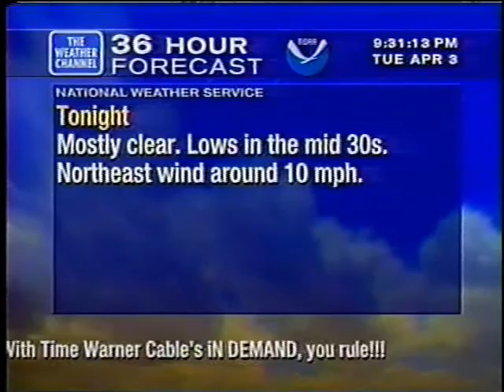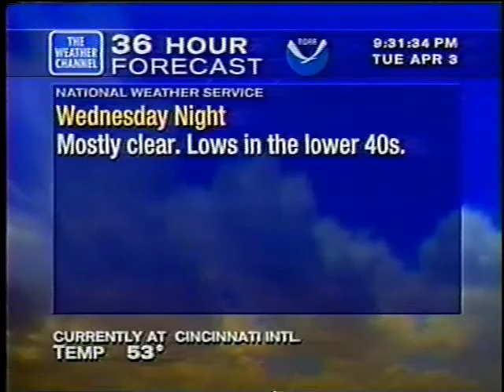WeatherStar XL from Cincinnati, OH - Apr 3, 2001 - (Return Of The Eagle)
Local forecast and a weather update from Mike Seidel during "Tornado".

Song is "Return Of The Eagle" by Craig Chaquico